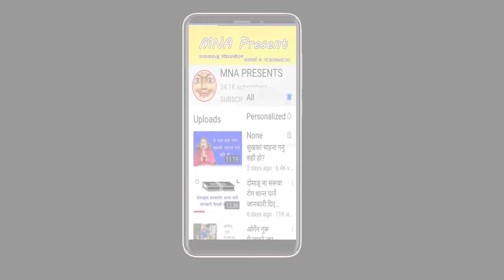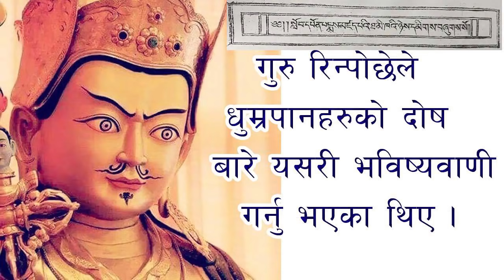धुम्रपान को दोष र यसबाट हुने बिक्रीतीको बारे गुरू पद्म सम्भवले के कस्ता भविष्यवाणी गर्नु भएका थिए।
Dedicate to Corona covid 19